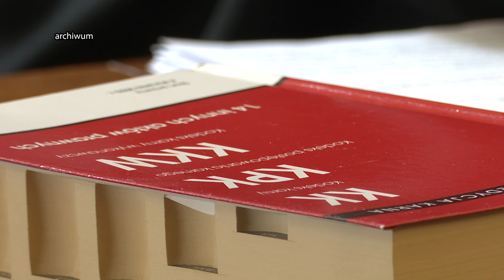Promile za kierownicą 24.10.2024